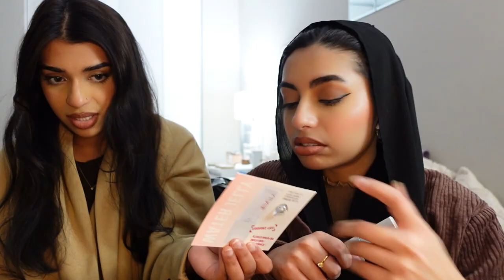MASSIVE MAKEUP HAUL $1000 | GROCERY RUN | GIVING MY CAR TO ASHRA| VLOG 25 ♡